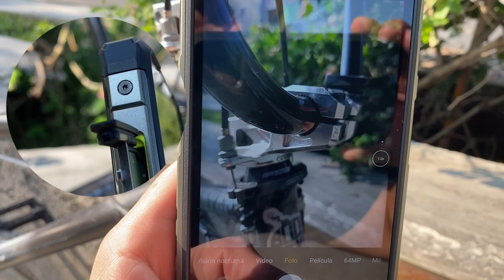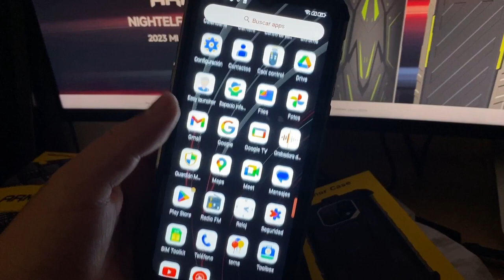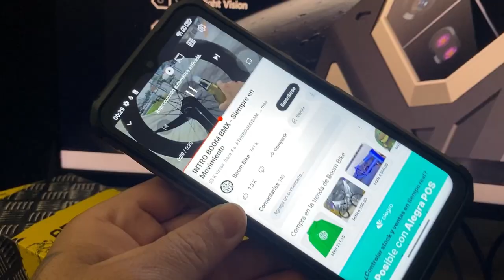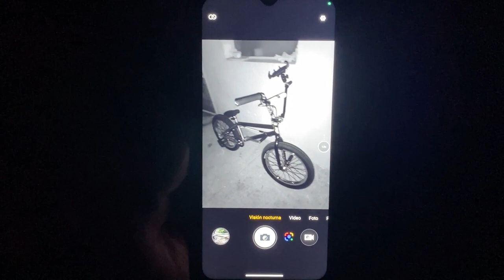☢️🚫 Rodando en el CHERNOBYL Mexicano en BMX - Ulefone Armor 22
Banda salimos a explorar el Chernobyl Mexicano en Tlajomulco Jalisco, una zona bastante caliente llena de conflictos, checa el video y deja tu opinión en los comenatrios. Conviértete en miembro de este canal para disfrutar de ventajas: